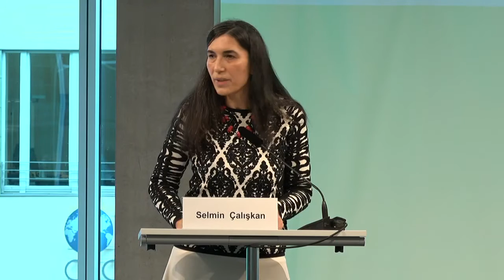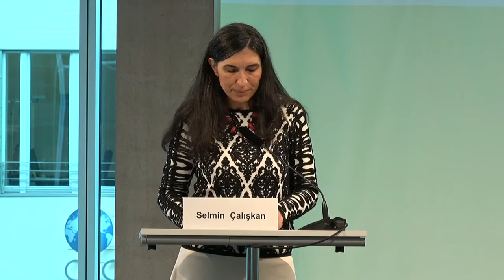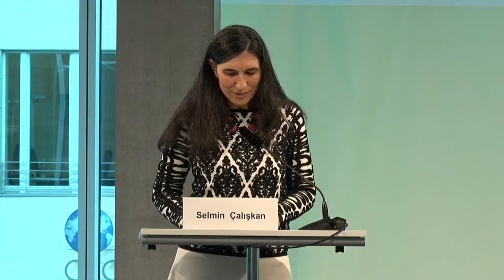Zivilgesellschaft in Gefahr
Handlungsspielräume für Engagement am Beispiel von Aserbaidschan, Indien und Kenia

Mit:
- Emin Milli, Journalist und Direktor von Meydan TV, Aserbaidschan
- Gladwell Otieno, Direktorin von Africa Centre for Open Governance (AfriCOG), Kenia
- Henri Tiphagne, Direktor von People’s Watch, und Preisträger des Amnesty Menschenrechtspreises, Indien
- Karin Goebel, Auswärtiges Amt, Leiterin des Referats Menschenrechte und Genderfragen
- Margaret Sekaggya, ehem. VN-Sonderberichterstatterin für Menschenrechtsverteidiger

Moderation: Dr. Julia Duchrow, Leiterin Referat Menschenrechte und Frieden, Brot für die Welt

Begrüßung durch:
- Barbara Unmüßig, Vorstand Heinrich-Böll-Stiftung
- Selmin Çalışkan, Generalsekretärin Amnesty International

Zivilgesellschaft gerät weltweit zunehmend unter Druck: In vielen Ländern schränken Regierungen die Aktivitäten von zivilgesellschaftlichen Organisationen mit gezielten Maßnahmen immer stärker ein und drangsalieren – offen oder indirekt – Personen, die sich für Menschenrechte, soziale Gerechtigkeit und Umweltschutz einsetzen. Diese Entwicklung – oftmals bezeichnet als shrinking space bzw. closing space – ist mittlerweile zu einem globalen Trend geworden, der nicht nur in autoritären Regimen oder außerhalb Europas zu beobachten ist.

An diesem Abend analysieren und diskutieren wir mit betroffenen Gästen aus Indien, Kenia und Aserbaidschan Hintergründe und Folgen des weltweit zunehmenden Drucks auf Zivilgesellschaft. Ein zentraler Fokus liegt an diesem Abend auf der Analyse und Diskussion von erfolgreichen Gegenstrategien und der Rolle von EU und Bundesregierung im Schutz der Handlungsspielräume.

Eine Kooperation der Heinrich-Böll-Stiftung mit Amnesty International und Brot für die Welt